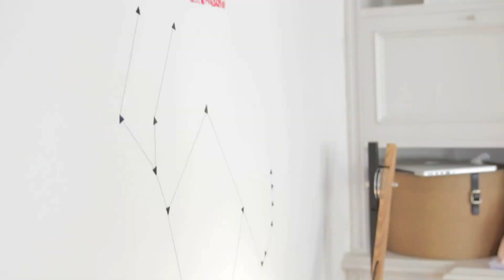DECO DIY | Haz una constelación · FÁCIL Y RÁPIDO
Cámara de vlogs · Canon g7x